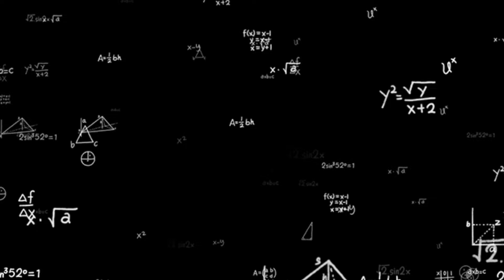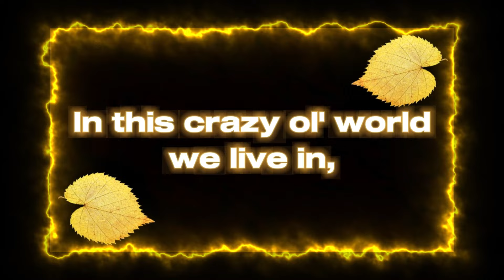S4. Ep. 24: Mark Ambrose & Steve Shannon Interview! (IDLE CURE)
Recording Date: 8/24/24.  Discussion: Breakaway with us, friends, as Mark Ambrose and Steve Shannon of Idle Cure reveal how the band formed and acquired their name.  As well, these titans of arena rock share the stories of why they passed on signing with Star Song Records, why they never moved to Nashville, plus how their signature song - Breakaway - almost didn't make it onto an album!  Strap on your air guitar and take a stroll with us down 2nd Avenue, friends!  Mark and Steve bring the Idle Cure!

Message From Home: Ephesians 4: 21 - 24

See artist album credits for details.

Original photos gleaned from public photos files.
All original photos © by photographer/initial recipient.

AREA 312 Vodcast wishes to thank Stayce & Janet Roberts for their love, friendship, generosity and support in making Season 4 possible.  BraveNation at heart; BraveNation for Life!